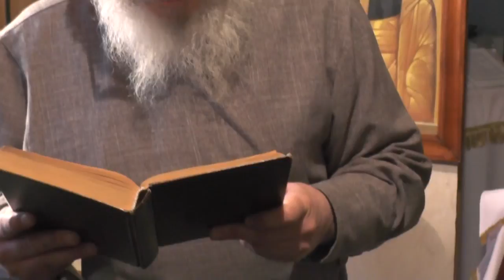Св. Иоанн Златоуст. Быть пришельцем в мире есть первая добродетель